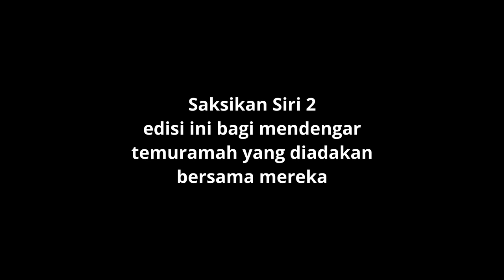WMoto RT3 Lady Bikers Part 1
Siri ini memaparkan perkongsian keboleh-upayaan kaum hawa  mengendalikan jentera RT3 ini dengan penampilan tiga penunggang RT3 dari Wilayah Tengah.

Syabas kepada pemilik-pemilik Maxi Skuter dan lain-lain jenis motorsikal yang terdiri dari wanita di luar sana yang mempunyai semangat kental sebagai seorang bikers.